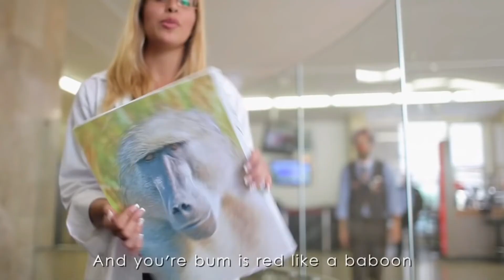Get Well Soon Dan Gleeballs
I heard that Dan was feeling under the weather so I made a quick video to cheer him up. Please place any messages in the comments below and i will pass them on.
Get well soon Dan Gleeballs from everyone that knows you.